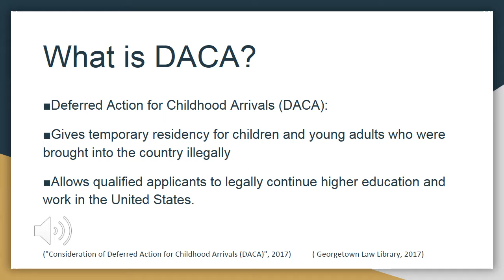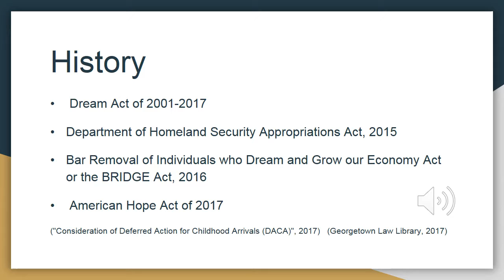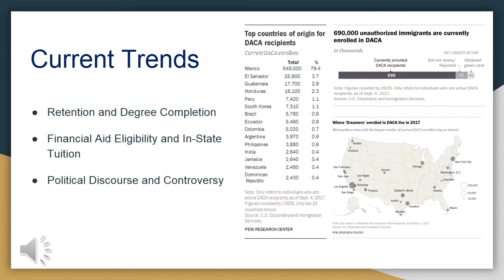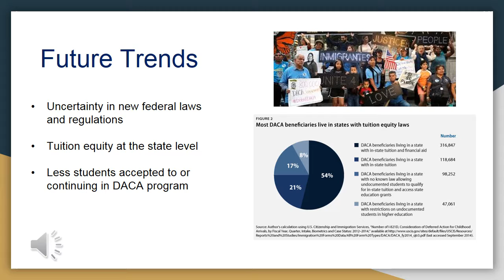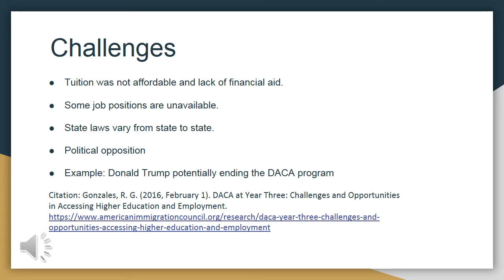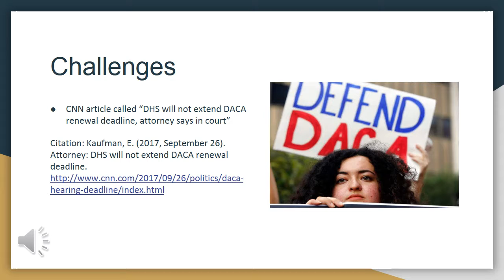FINAL VIDEO DACA